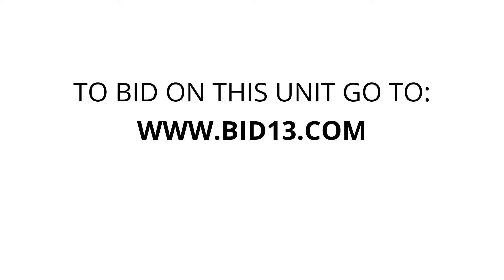behind burger king storage - Unit 107